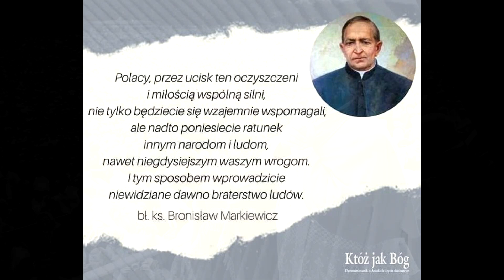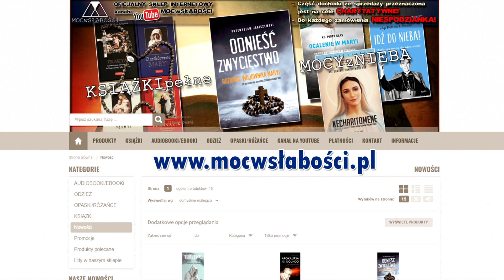POLSKA OCALEJE? /Co Jezus obiecał Polakom, a co my obiecaliśmy Jego Matce?/